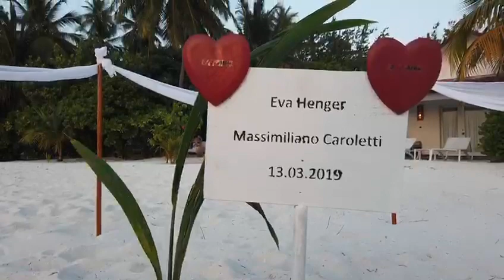Eva Henger e Massimiliano Caroletti Wedding in Maldive island.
Vor Makeup sponsor del matrimonio di Eva Henger e Massimiliano Caroletti alle Maldive.